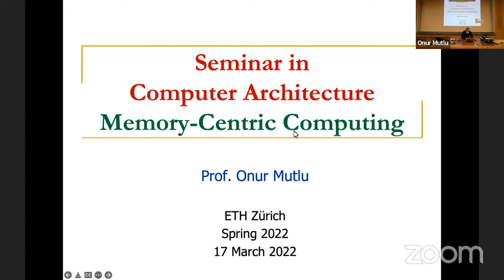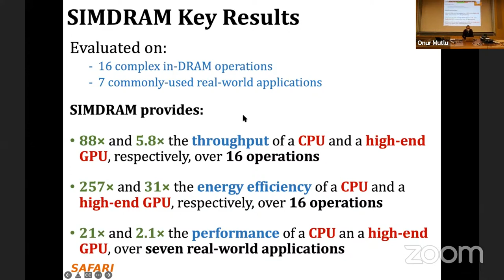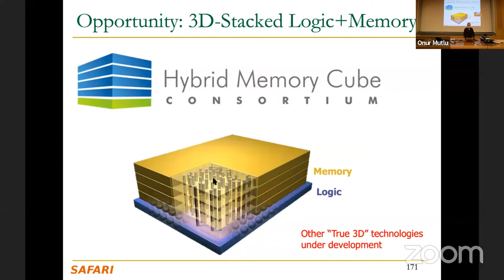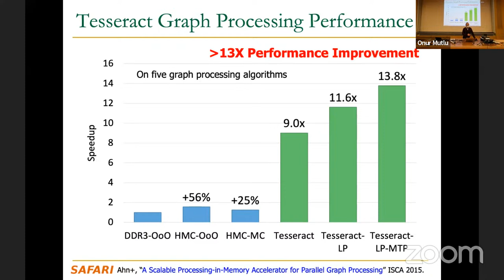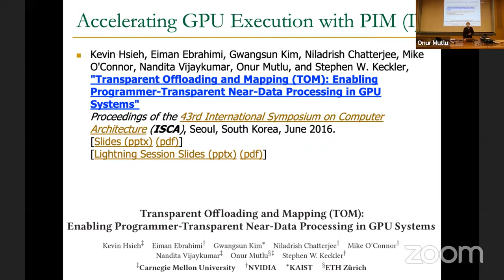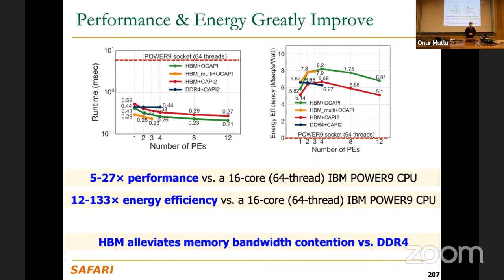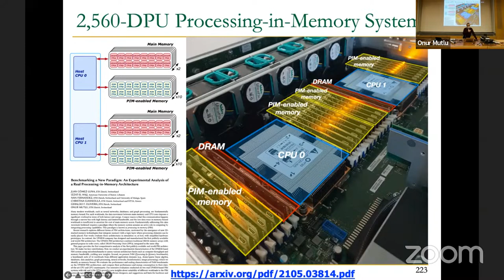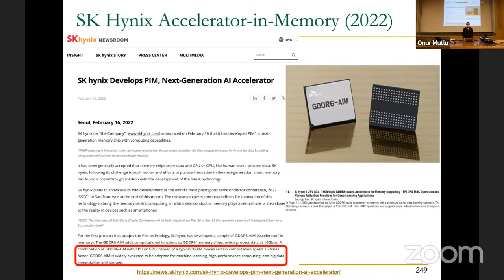Seminar in Computer Architecture - Lecture 4: Memory-Centric Computing III (Spring 2022)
Lecture 4: Memory-Centric Computing III

Recommended Reading:
Intelligent Architectures for Intelligent Computing Systems